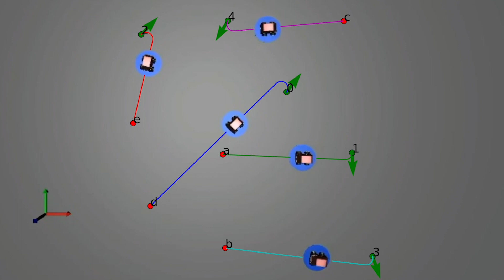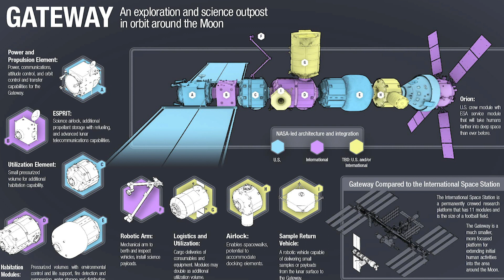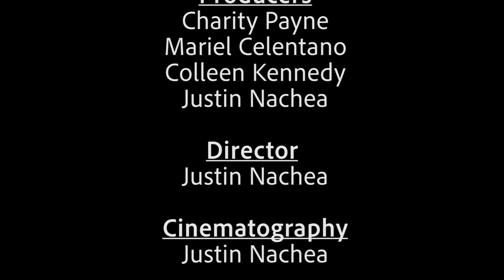GRASP Lab Profile: Mickey Whitzer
Penn Engineering’s GRASP Lab fosters the development of inspiring leaders in cutting-edge robotics research.

Mickey Whitzer started pursuing his Ph.D. in Mechanical Engineering and Applied Mechanics within the School of Engineering & Applied Science at Penn in 2012. This Ph.D. program is a dynamic, hands-on and research-focused degree program that allows students to interact closely with professors and research staff to pursue a degree tailored to their interests. While pursuing his studies and research within the GRASP Lab, Mickey was supervised by Dr. Vijay Kumar, GRASP Lab Faculty member and current Nemirovsky Family Dean of the School of Engineering and Applied Science. His research focused around multi-robot motion planning and formation control for teams of robots with kinematic constraints, and in the presence of heterogeneity. In December 2017, Mickey received his Master's Degree in Robotics in December 2017 from Penn.

In December 2020, Mickey graduated with his PhD in MEAM within Penn Engineering. His dissertation, supervised by Dr. Vijay Kumar, was titled "Coordinating Multi-Robot Teams in the Presence of Motion Constraints and Heterogeneity". Currently, Mickey continues his work as an Autonomous Systems Technology Engineer at NASA.

Video credit: Justin Nachea, GRASP Lab